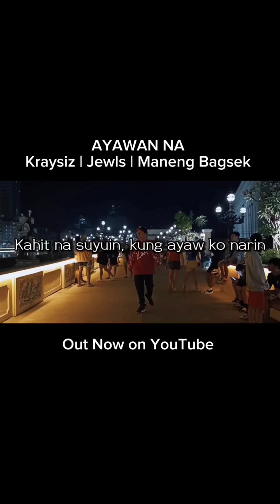Ayawan Na (Behind The Scene)